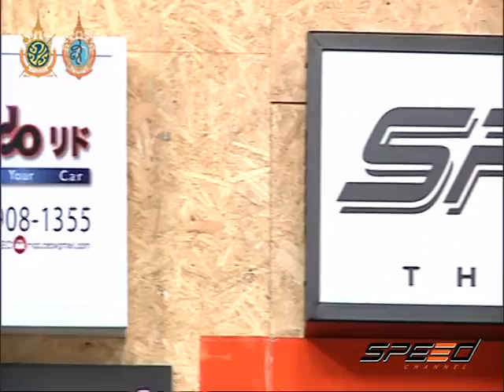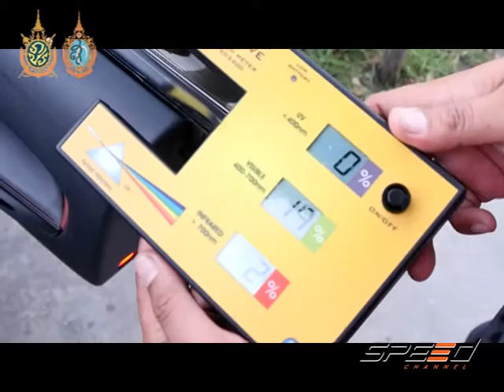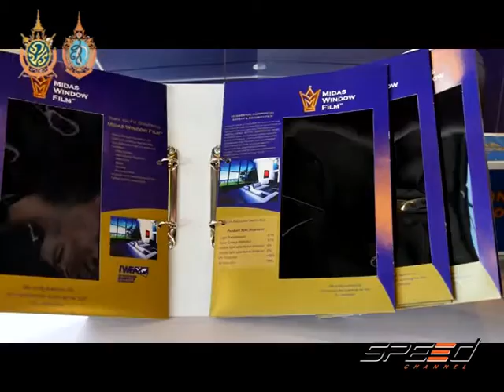Speed Talk 22 09 2016 (5/5)